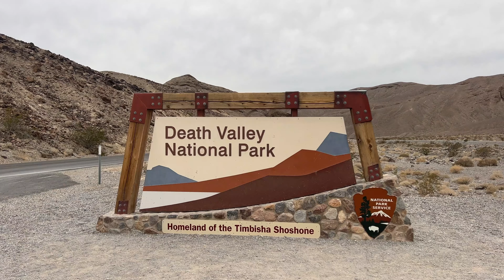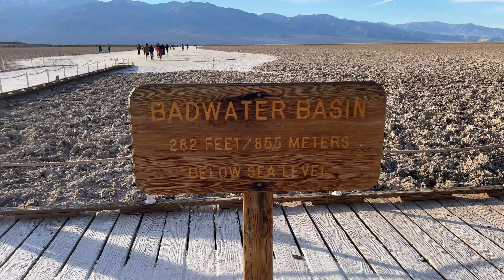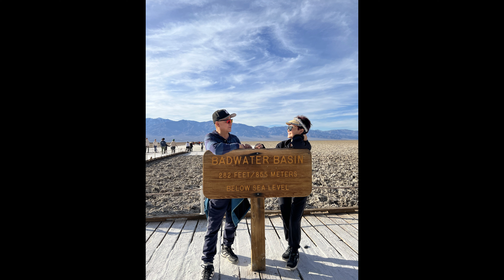一生至少要去一次！加州死亡谷太美啦！死亡谷| Death Valley| Zabriskie Point| Golden Canyon Trailhead| Bad Water Basin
本期视频我们来到加州死亡谷，参观了Zabriskie Point， Golden Canyon Trailhead， Bad Water Basin等景点。这个地方拥有独特的地质地貌，圣诞节前后去，气候最舒服。

感恩遇见我的理疗师Eddie，他来自NBA洛杉矶快船队！再推荐一栋值得入手的全新学区房！70几万，轻松持有！

还未过户升值小40万，尔湾160几万的新房长什么样？| 尔湾大公园 | 新房验收| 2022Vlog

走路到99大华超市的独立屋，Rancho Cucamonga高性价比不容错过！独家代理出售房源

新房推荐 | 安大略铁门社区 | Ontario Nuvo Parkside | 最大户型社区Grant|三样板间连续看！

它号称“小比佛利山庄”，托尔兄弟必出精品！波特山庄，富家名流的聚集地！| 洛杉矶豪宅 |美国买房 |门禁社区 |顶级学区 |样板间出售

还没来得及Open House已收到多个报价，这是什么样的好Deal? 美国房产| 独家代理 | Fontana投资 |高尔夫社区

低于市场$20万，等一年也不容易等到的房子。Rancho Cucamonga| 库卡蒙格牧场| 学区房| 捡漏| 洛杉矶房产| 洛杉矶房产经纪

建商十万块限时奖励！托尔兄弟Westcliff社区Coast和Harbor户型介绍 波特山庄| Toll Brothers| 托尔兄弟| 洛杉矶豪宅|

【新房开箱】如果您不想离开老牌华人区，又想住新房豪宅，这应该是最佳选择！托尔兄弟| Montebello| Toll Brothers| Seascape| 洛杉矶豪宅| 美国房产| 洛杉矶房产经纪|

当小轻奢遇上大挑空，托尔兄弟Compass户型介绍! 托尔兄弟| Montebello| Toll Brothers| Compass| 洛杉矶豪宅| 美国房产| 洛杉矶房产经纪|